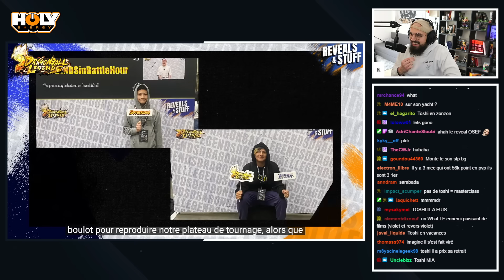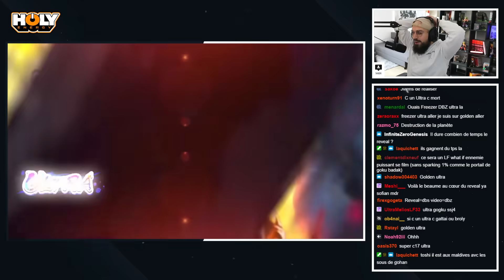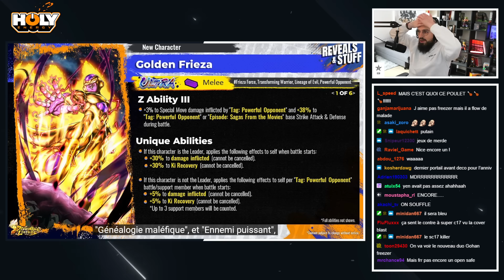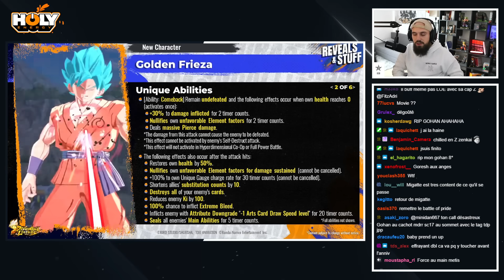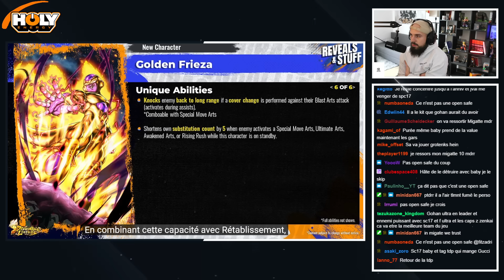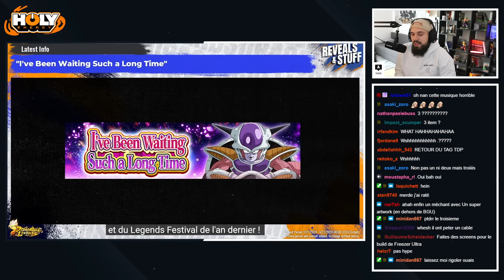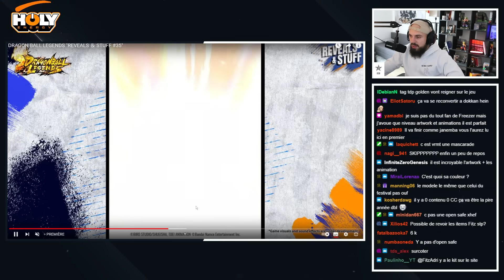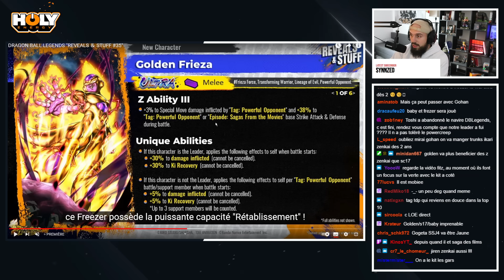IL EST TROP BEAU | Réaction NEW Golden Freezer ULTRA | DB Legends